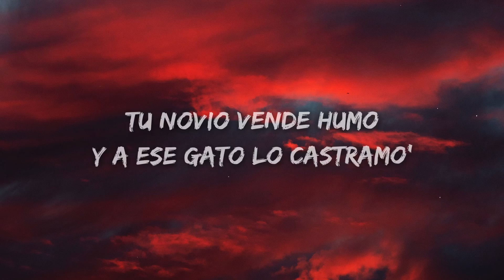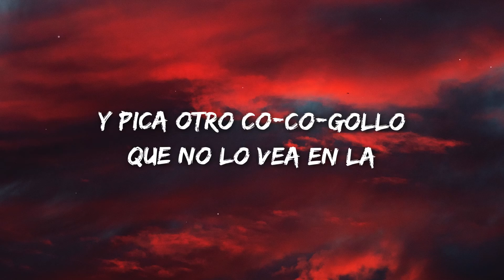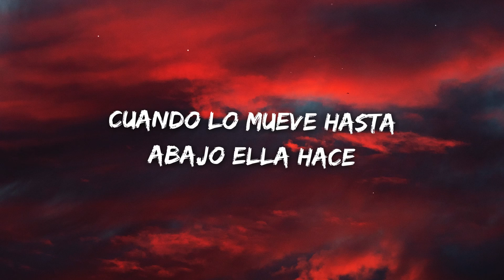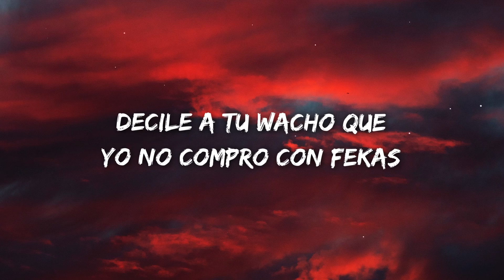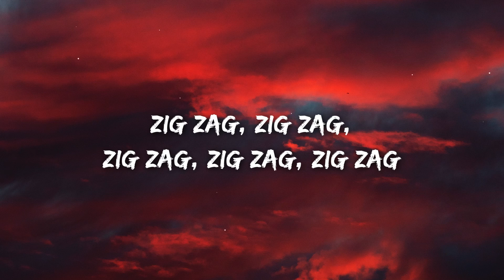ZIG ZAG - DJ ALEX, LOCURA MIX, AGXSH (Letra/Lyrics)